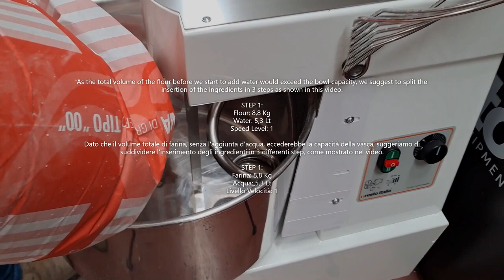SK 30 MO 2V / Démonstration pétrin a spirale 30 litres Resto Italia